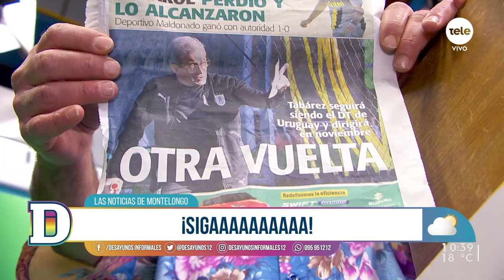Noticias de Montelongo 18/10/2021